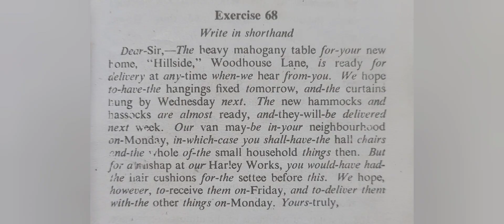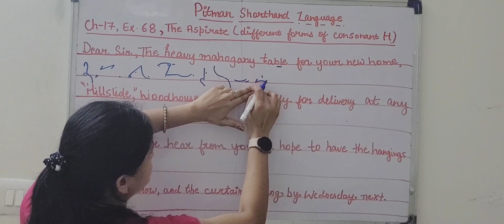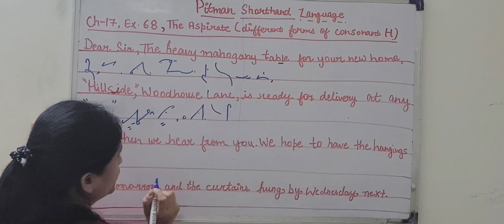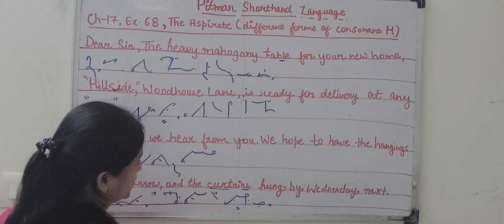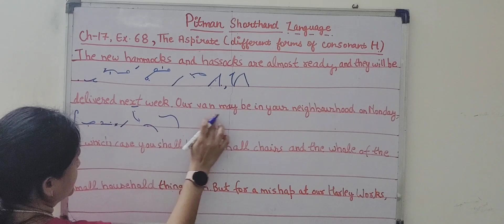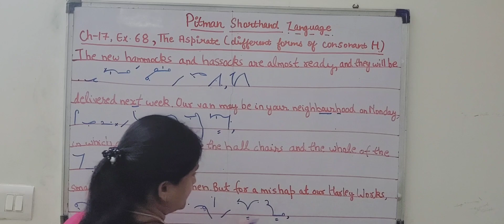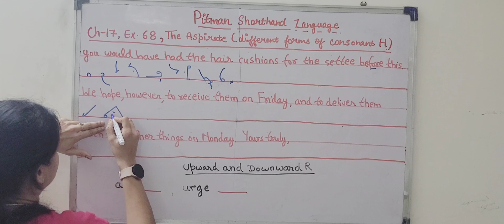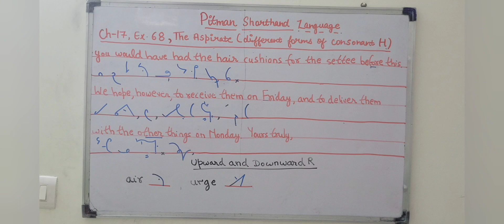Chapter-17-Ex. 68(paragraph writing)-The Aspirate(different forms of H) (Pitman Shorthand video-125)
We are doing Ex. 68 (paragraph writing)
Shorthand Video - 122 (The Aspirate - Introduction)

Different forms of Consonant H
1. The upward form of h is most commonly used.
2. The downward form is written
a. when h is the only stroke in the word
b. In compounds and derivates like h ayrick, high-flown
c. When H is followed by k, g like hawk, hog
d. When h follows upward l or a horizontal stroke like coherence, Lahore etc.
3. Tick H is used
a. Initially when preceding strokes m, l, r(downward) like home, healthy, harm
b. Medially in phrasing not in words like for whom, of her
4. Dot H – It is used as an alternative to the stroke in the middle of a word like downhill, manhood.